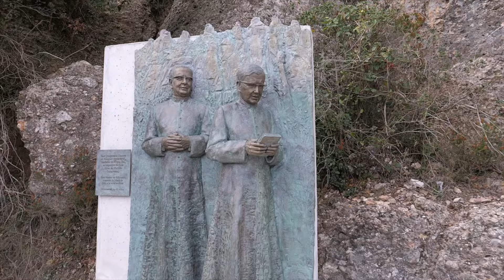Santa Missa i benedicció de l'alt relleu de sant Josepmaria i el beat Àlvar a Montserrat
Santa Missa i benedicció de l'alt relleu de sant Josepmaria i el beat Àlvar del Portillo que s'ha col·locat al camí de Sant Miquel a Montserrat el dissabte 24 de febrer de 2024. Més informació a